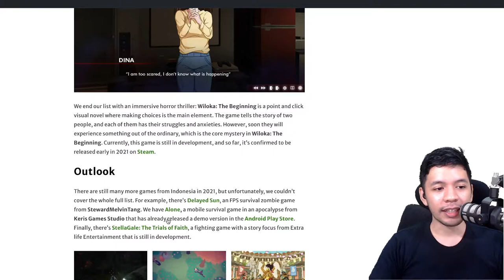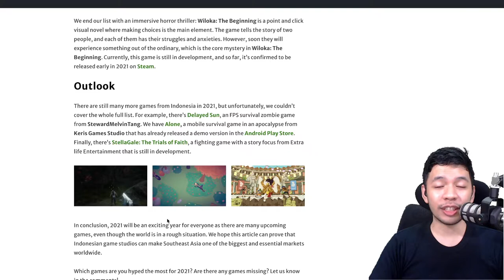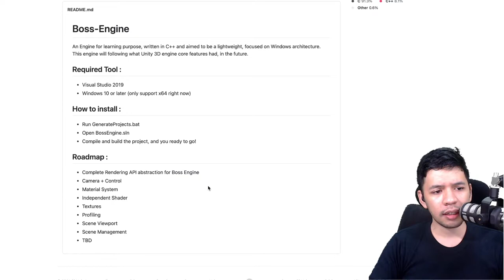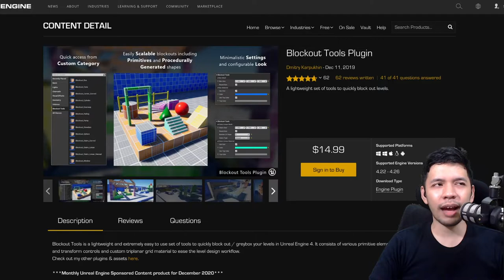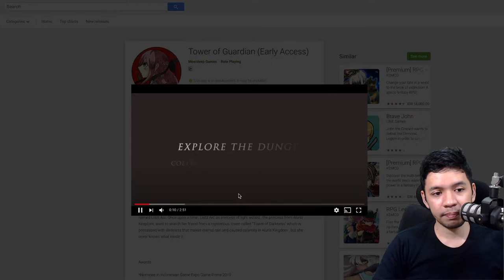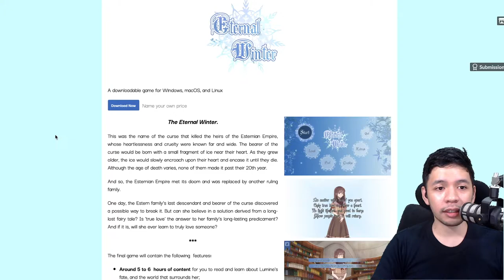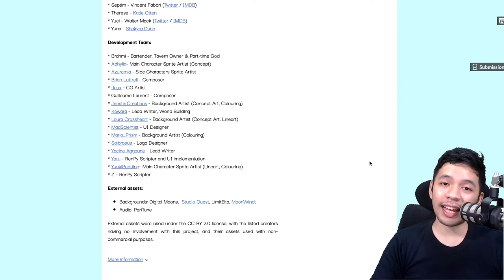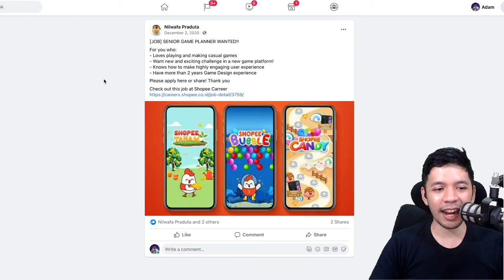Ini Dia Daftar Game Lokal Yang Akan Rilis di Tahun 2021 GDINewsletter 24